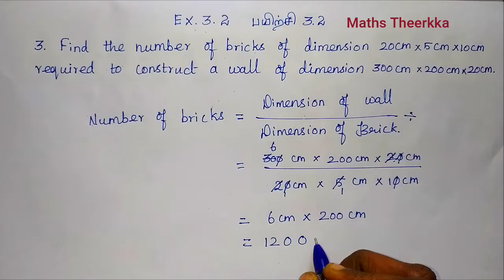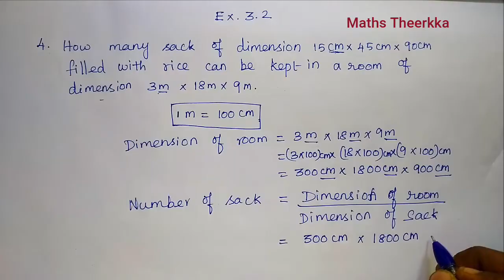5th standard maths exercise 3.2 | Term3 | Unit 3 | Sum 3, 4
Term 3 class 5 maths, chapter 3,  measurement, exercise 3.2, questions 3 and 4 solution guide in tamil (@mathstheerkka )
0:00  Find the number of bricks of dimension
03:48 How many sack of dimension